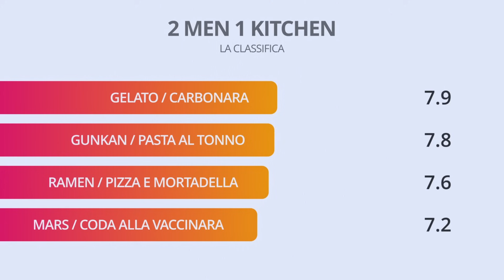Gelato alla CARBONARA?! | 2Men1Kitchen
Oggi gelato alla carbonara dolce più salato del west. Nicco sbrocca e Alessandro no. Incredibile

SE NON TI ISCRIVI SEI UN COTECHINO DI MARE